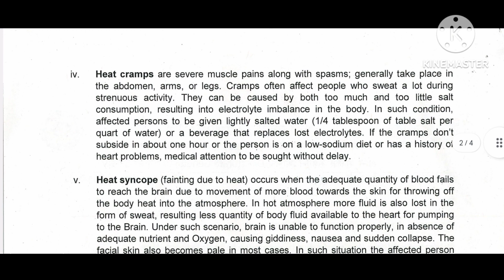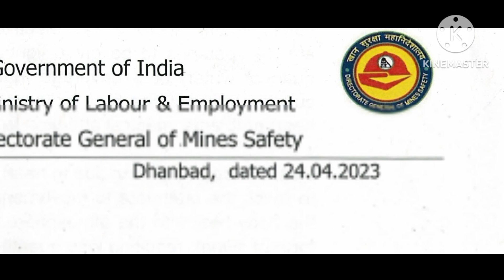DGMS LATEST CIRCULAR 24-04-2023- HEAT EXPOSURE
Recently DGMS updated a new circular related to the "ACCIDENT DUE TO EXPOSURE TO HIGH TEMPERATURE" ...